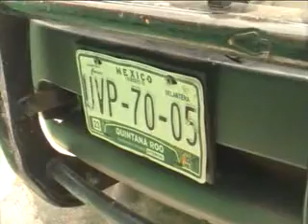La Policía Judicial presentó a dos sujetos de origen cubano que presuntamente están inmiscuidos en el atentado que sufrió un albañil la noche del domingo en la Región 234